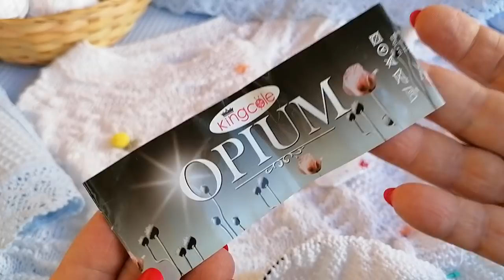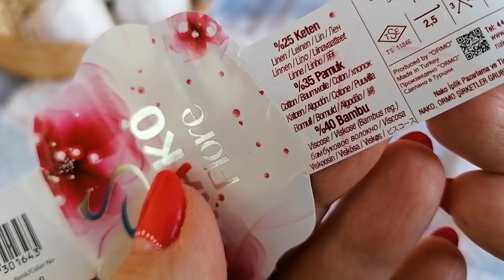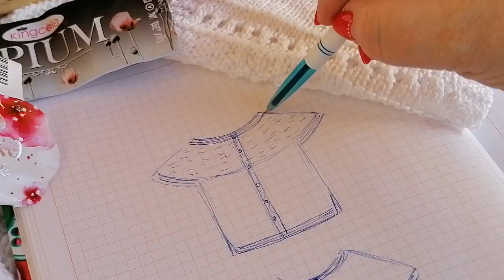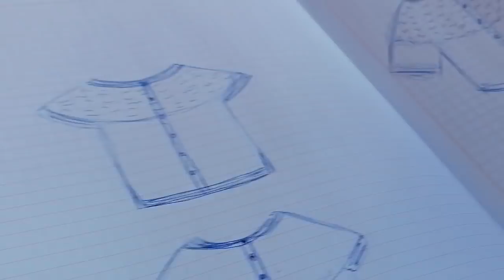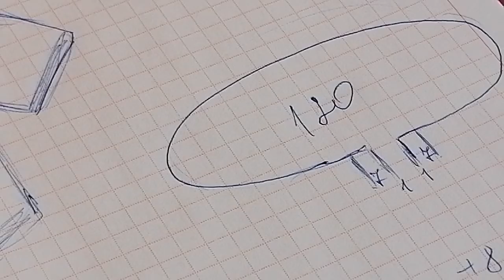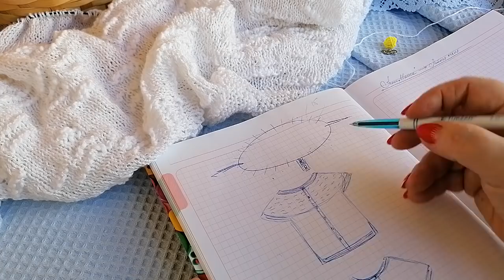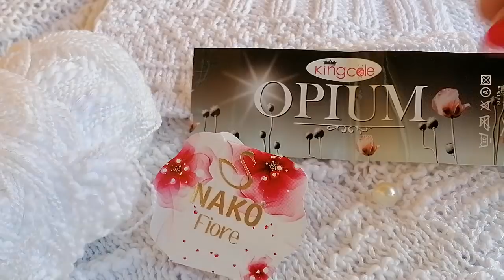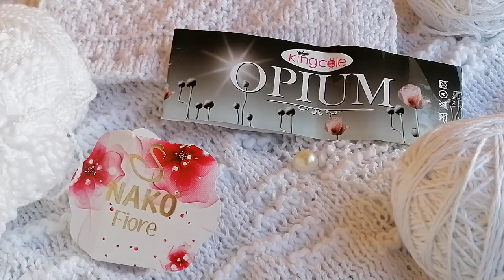ВЯЗАНИЕ🧶 "ТипаМайка" Отменяется, будет... Другая Красота👍